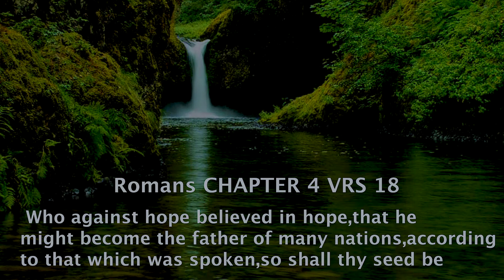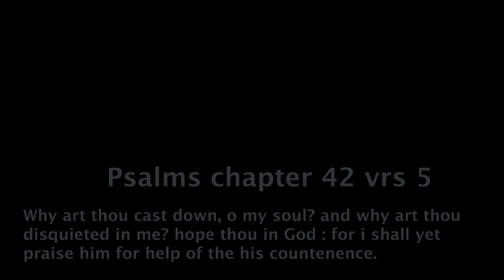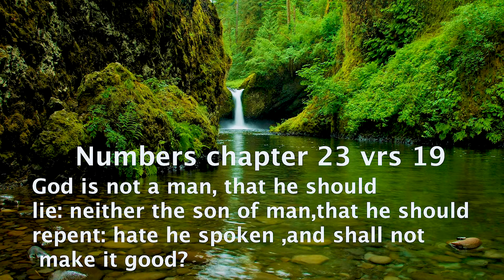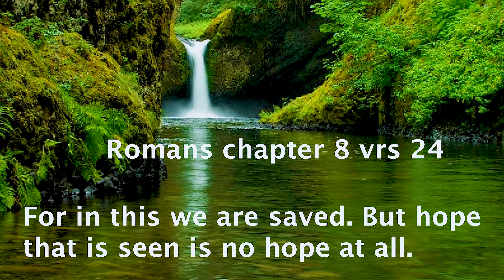The Empowerment Desk